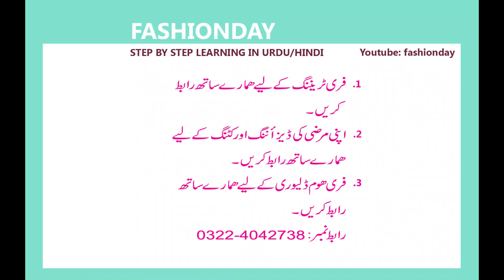how to make your trouser design with pintex I sewing techniques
Hello friends, what's up? This is Fashionday team back with different cutting and sewing techniques of a Trouser. This is very special video for beginners and I hope you will enjoy this video. Stay happy.